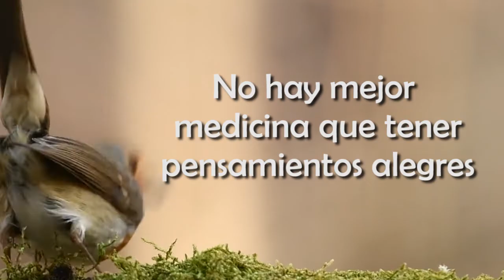Mejores películas de CANTINFLAS | Butacapop Studio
A continuación te presentamos algunas de las mejores películas de Cantinflas, uno de los grandes actores del cine de oro y que forma parte de nuestra cultura mexicana.

Comenta!

Mejores películas de Cantinflas
películas de Cantinflas
Top películas de Cantinflas
películas mexicanas
películas mexicanas comedia
Cantinflas películas
mejores películas mexicanas
Cantinflas mejores películas
Mejores películas Cantinflas